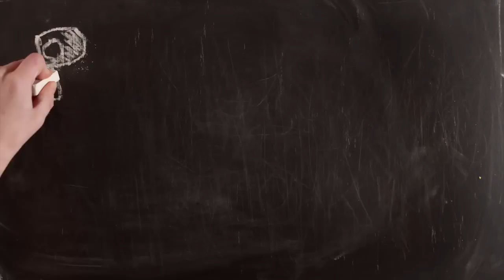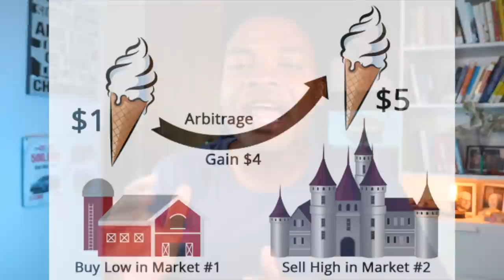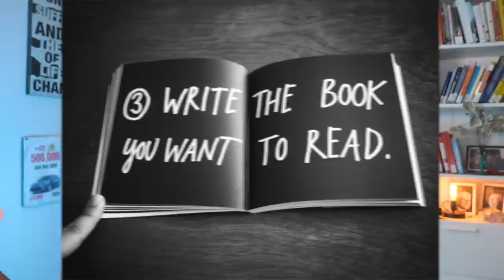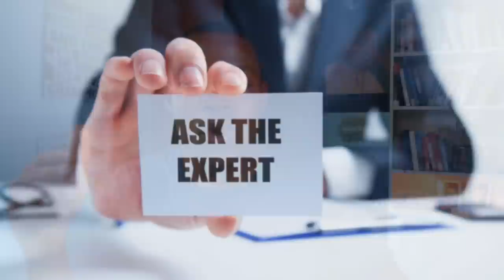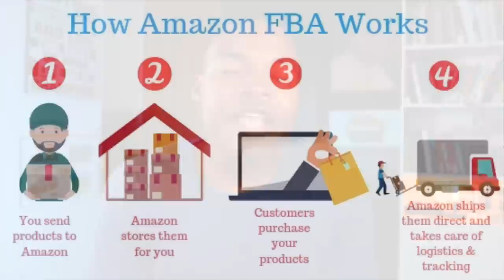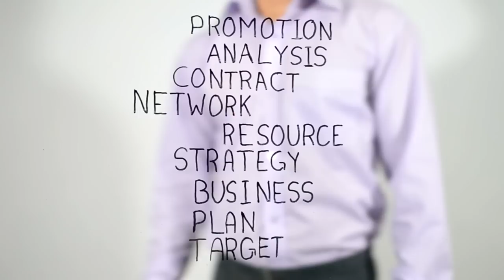16 Best Passive Income Ideas To $100 Per Day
I remember when I first wanted to get started making some passive income or money overall, I kept doing so much research. I tried doing an eBay dropshipping business which made me over 20k a month, I tried doing reselling products and my favorite flipping cellphones. But the key wasn’t what I did, it was me just trying different ideas one by one.

So here is my advice, grab the idea that sounds best to you, and learn enough about it that you can teach it to someone and get started. If it works great and if it doesn’t try again and if you hate it try another one; but don’t give up

I promise one thing, they’ll be ideas that make you money this month and ones that take a long time to build up, it's up to you.

I gotta be honest when you hear the stories of how people become wealthy its not by working 4 hours a week, In the beginnings it takes a lot of work, so if work makes you scared get used to it.

Chapters:

0:00 INTRO

2:20 1. Vending Machine

4:05 2. Atm Machine

5:38 3. YouTube ( portfolio of videos )

7:09 4. Affilaite Marketing ( with Products you Love, I would do something with fitness )

8:16 5. Arbitrage ( kinda how, 4 hour week guy had the head product and just had to delegate )

9:38 6. Writing a Book

10:52 7. Selling courses ( sharing your knowledge )

12:15 8. Amazon FBA

13:17 9. Barbershops

14:40 10. Job arbitrage

16:16 11. Air BNB arbitrage

18:06 12. Rental Property

19:26 13. Stock Investing: Dividend, Etfs, REits and more

20:32 14. Personal Trainer or Expertise Seller ( program )

21:40 15. Marketing Expert for Business ( ads )

22:36 16. Peer to Peer Lending ( in Person or Online )
-Lendingclub And Prosper

23:23 OUTRO